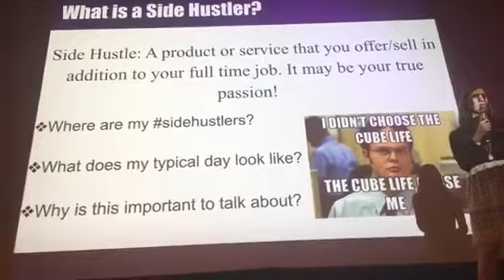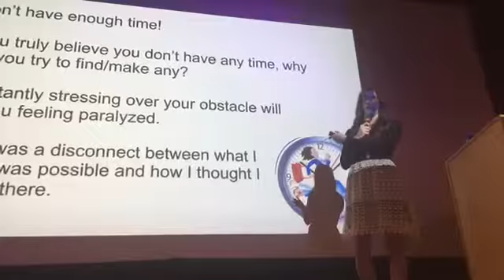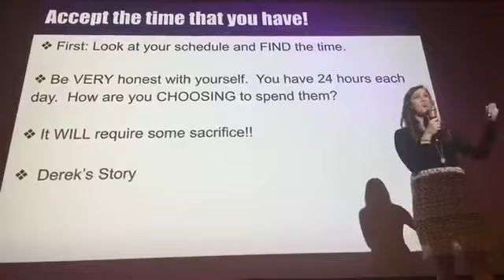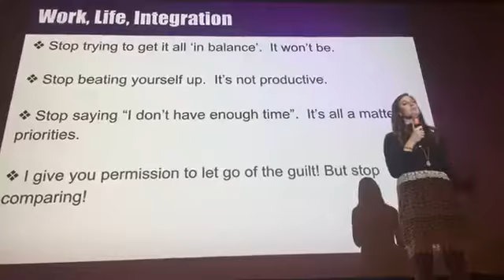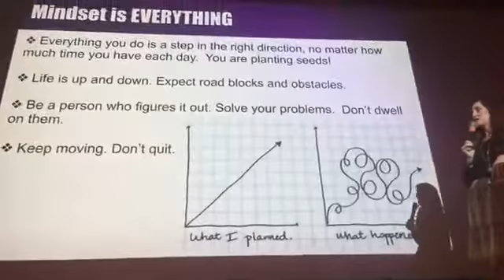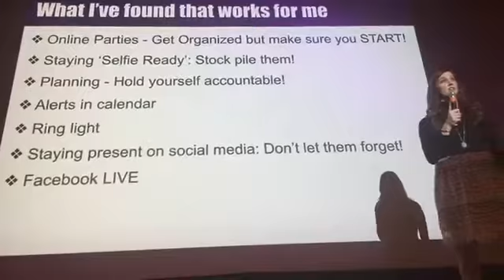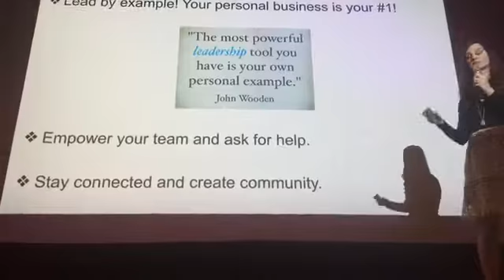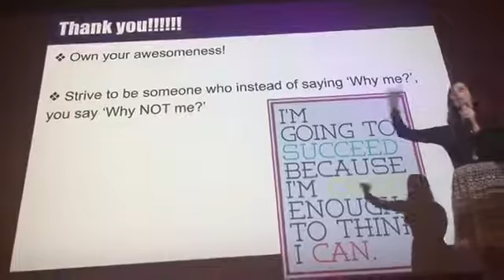How to Slay Your Side Hustle